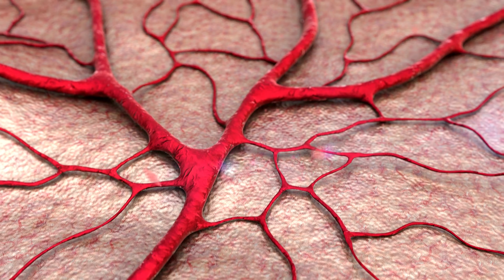Vou Jogar com Cody | Músicas Infantis e Desenhos Animados em Português | CoComelon!Kids Cartoon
Kids Cartoon | Funny Cartoon | New Cartoon || Kids Song | Cartoon Songs | Moral Cartoon Video | Funny Song Cartoon
Cante em conjunto a Vou Jogar com Cody com as CoComelon Rimas e Canções para crianças!

Junte-se a Cody e seus amiguinhos nas suas aventuras!

As nossas músicas e animações 3D criam um mundo centrado nas experiências cotidianas de crianças pequenas.
Além de ajudar crianças em idade pré-escolar a aprender letras, números, sons de animais, cores e muito mais,
os vídeos transmitem lições de vida pró-social, proporcionando aos pais a oportunidade de ensinar e brincar com seus filhos enquanto assistem juntos!

00:00 Vou Jogar com Cody
03:02 Canção do resfriado
05:26 Amarrando os Sapatos
08:46 Brincar de lojinha
11:47 Canção do soluço
14:00 Sorvete de frutas
16:38 Tradições de Ano Novo
19:58 Lave as mãos
23:10 O homem do bolinho
25:34 Contando maçãs
28:30 Tudo em seu lugar
31:14 Canção da jardinagem
34:31 A Corrida Vai Começar (Versão com Carrinhos)
38:57 Bingo (Na fazenda)
41:20 Canção dos Dinossauros
44:20 Hora de Relaxar
47:08 Formas no meu almoço
50:38 Pães docinhos
53:13 A marcha das formiguinhas
57:09 A ponte de Londres está caindo